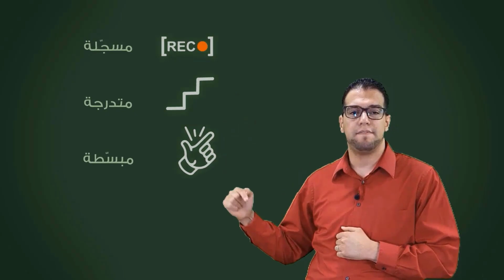هل دخلك الاساسي من البرمجة؟ ماهي مصادر دخلك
سجل معي في الخطة الشاملة لتعليم البرمجة
الآن انطلق بمشروعك عبر اكثر من 100 نموذج ماي ويب